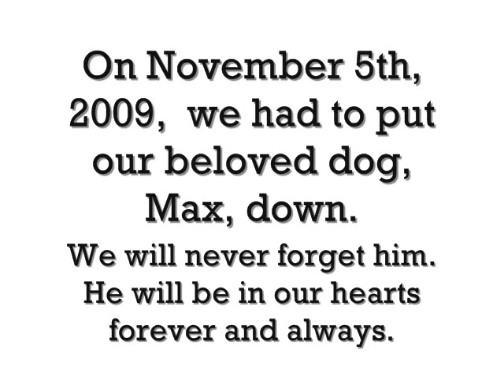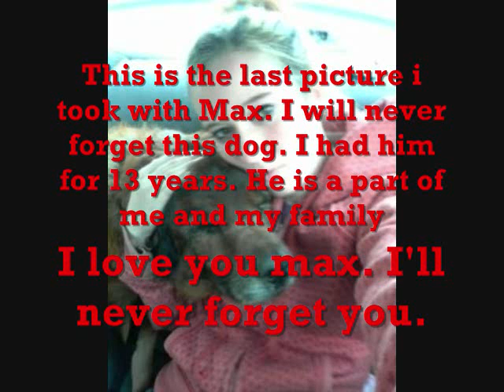R.I.P Max. We love you, buddy.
We recently had to put our beloved dog down. Max was 13 years old, and suffering with kidney failure. This has been a very hard week for all of us. We have had Max since i was 2 years old. He will be in our hearts forever and he will always be a part of the family. We love you so much Max. I will never forget you.